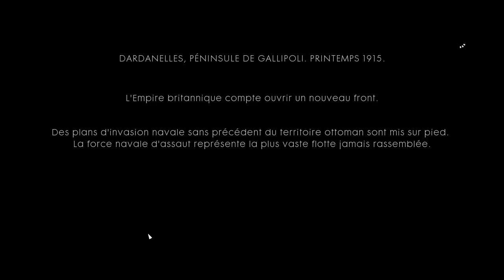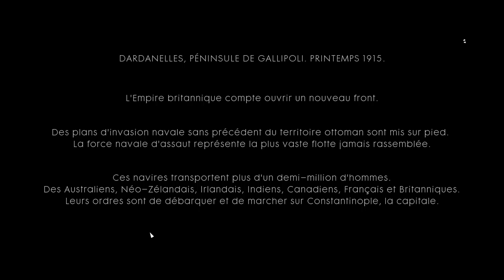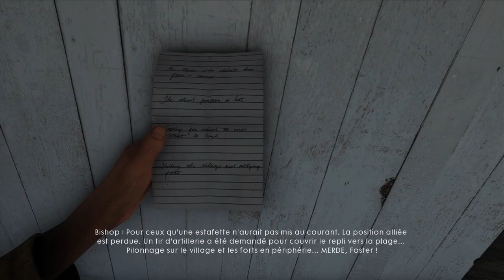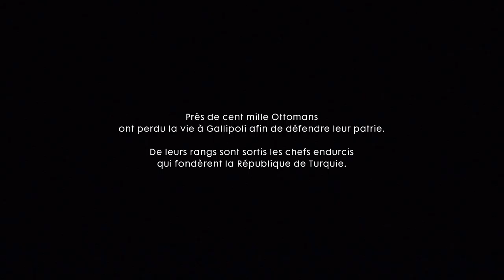[FR] Battlefield 1 - Story Mode - Mission 4 - L'Estafette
Le Story Mode Battlefield 1 en Français Sous titré et le tout en Full HD sans ma voix c'est ici !

Il s'agit d'une sorte de Walkthrough sans ma voix :) Profitez bien !

Vidéo qui regroupe les indications pour terminer les 4 Missions que regroupe le Récit de Guerre "LEstafette".

- 7 € de réduction pour vous inscrire sur l’offre de votre choix à avec mon code « MrHusotsukigamo7 »
300 points offerts sur ZappyDay – le site qui vous fait gagner plein de cadeaux facilement en cliquant